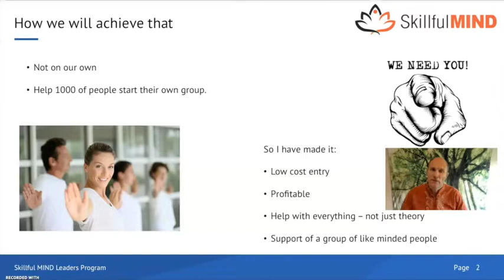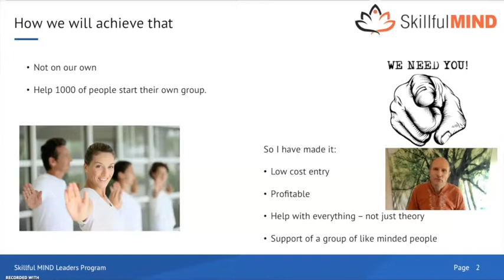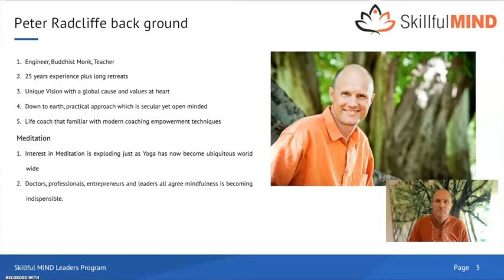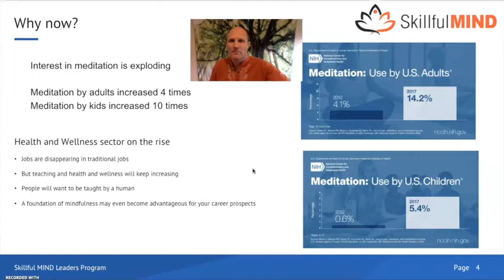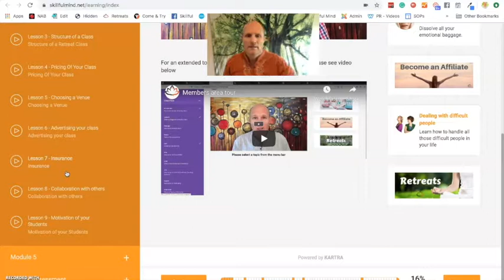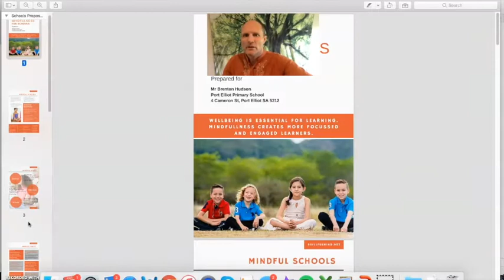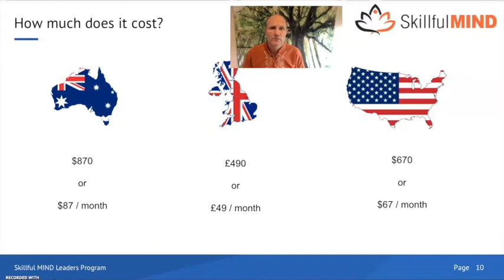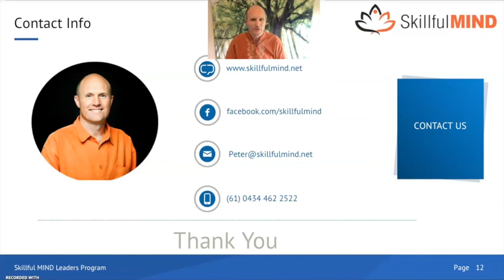Leader Webinar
Become a leader with Skillful MIND